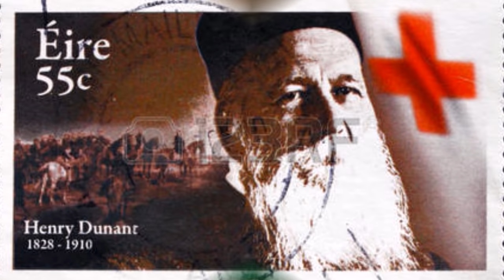EL ORIGEN DE LA CRUZ ROJA Y LA MEDIA LUNA ROJA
Conoce el movimiento de la Cruz Roja desde sus origenes, ve mas allá de una simple ambulancia. Lo que actualmente es la sociedad de Socorros mas grande del mundo tuvo su origen en la idea de un hombre, el cual solo tuvo un propósito que era el ayudar SIN DISCRIMINACIÓN A LOS HERIDOS SIN IMPORTAR SU BANDO.